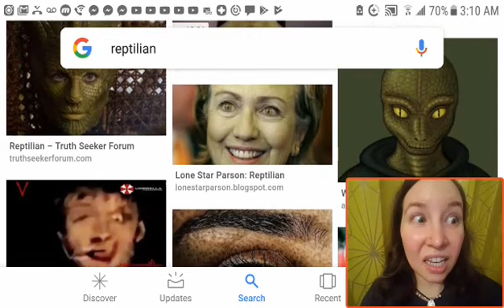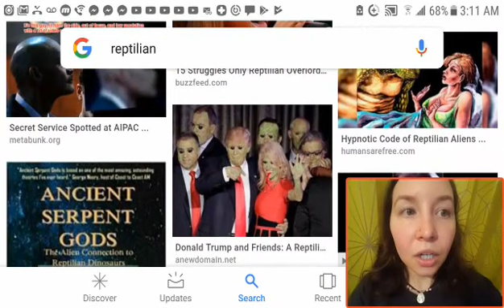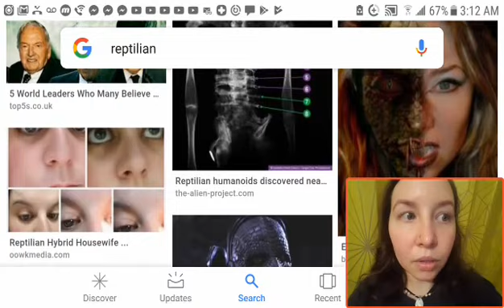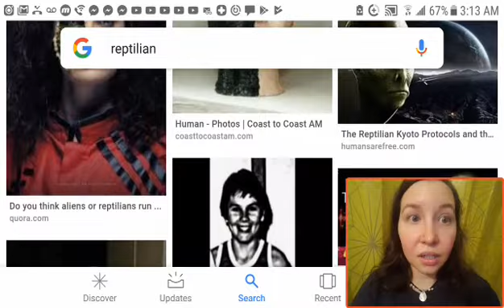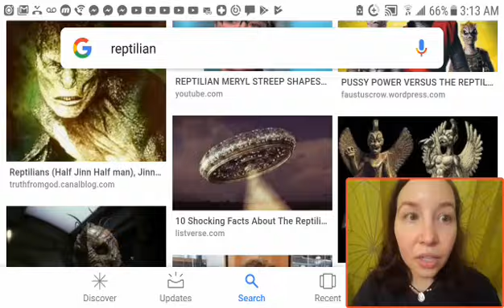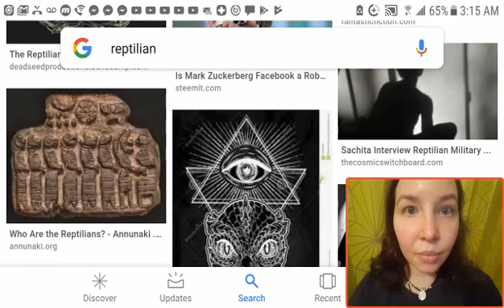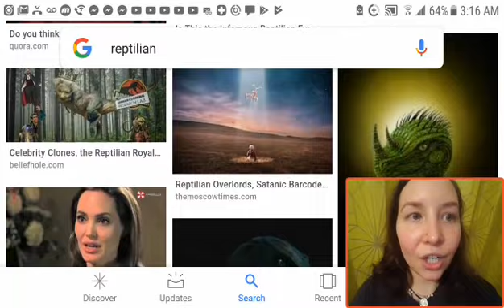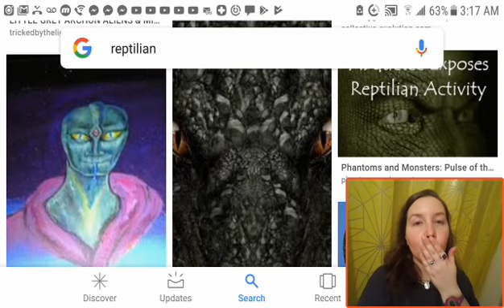Me Ranting!!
Meh